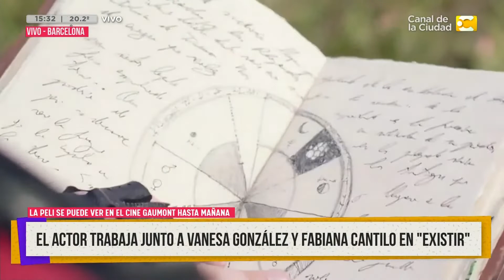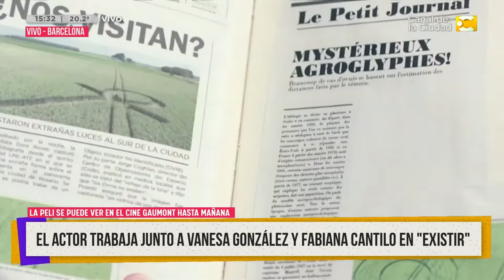¡Charla de lujo con Victorio D´Alessandro! | ¿Qué pretende usted de mí?